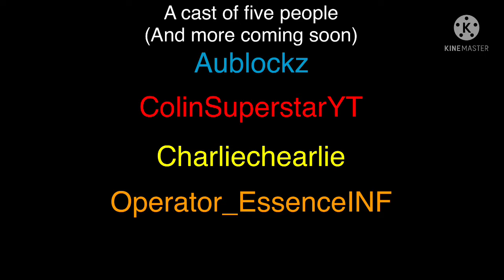Dialogue Adventure - Reveal and Release Trailer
I got access to my PC and now I have the link!